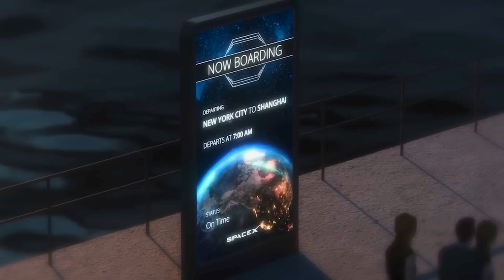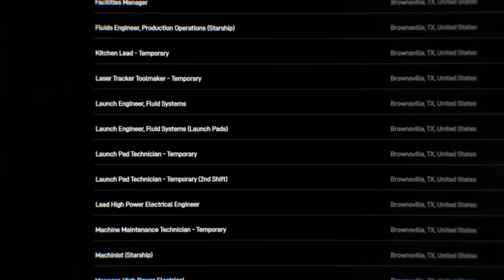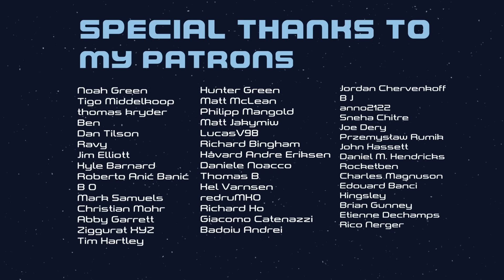Why SpaceX Is Buying Oil Rigs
In 2020, SpaceX secretly bought two oil rigs with the intent to convert them into offshore rocket launch platforms. This video looks at why Starship will need these platforms and how SpaceX will  convert these old rigs into rocket launching platforms.

Thanks to the following channels for their awesome footage.

Music used in this video:

» Proud - Bobby Renz
» Key To Your Heart - The Mini Vandals